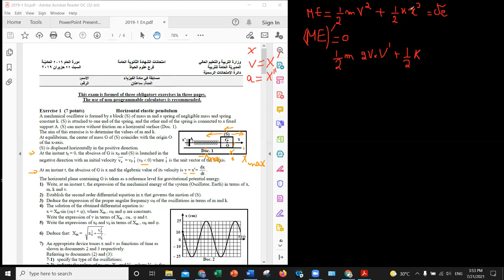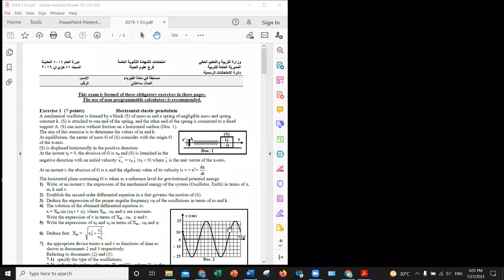LS session 2019-1 العادية physics in English - nb1: Mechanics (ME, diff eq, Oscillator)